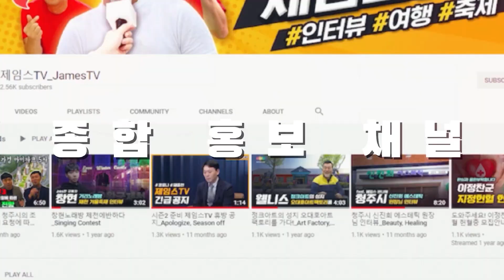본격 K-컬쳐 가이드 프로그램 제임스의 "어서와 충북은 처음이지" 게스트 샬롯 Charlotte 편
오늘은 미국 캘리포니아에서 와
청주에서 6개월 동안 영어 강사로 활동중인
샬롯 Charlotte님을 모시고 한국생활과
그 동안 느낀 한국에 대한 인상등을 묻는
소중한 인터뷰 시간을 가져보았습니다